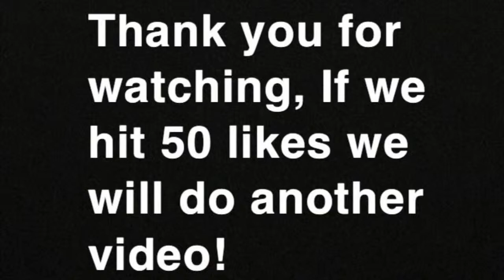Top 5 NBA Small Forwards in the 2018-2019 Season